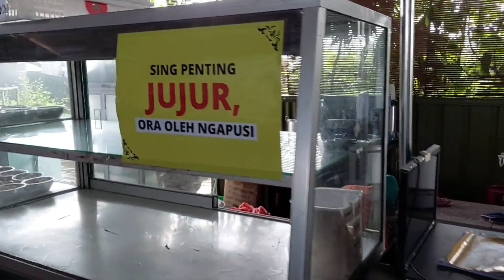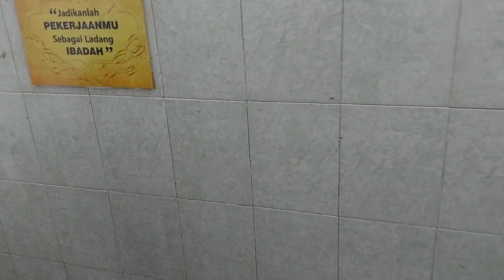Sholat Jumat di Mirota Kampus Jakal